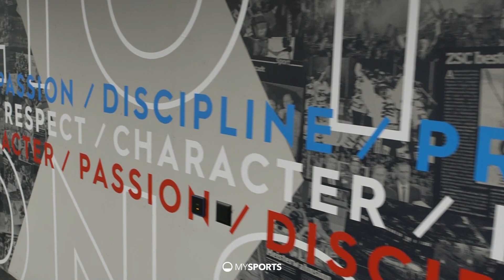Sven Leuenberger: «Das ist ein "huere" Boulevard-Scheiss»